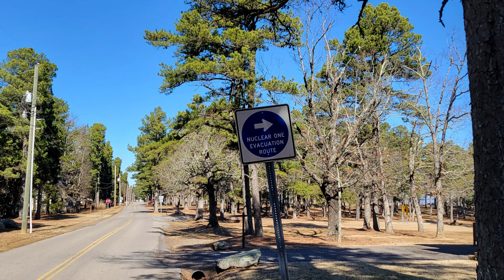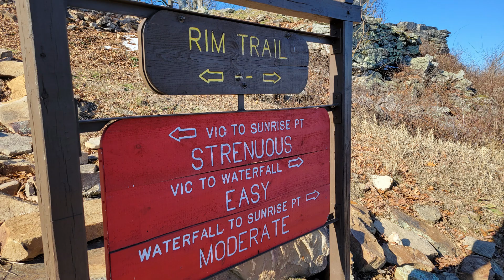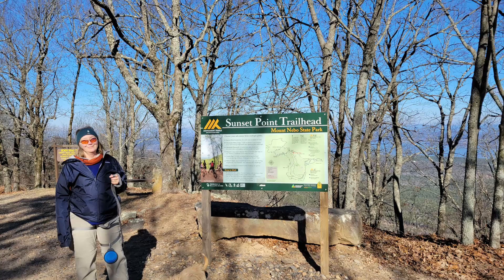Mt Nebo Arkansas - Rim Trail in Winter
Another wonderful day hike during our week in Arkansas - January 2022
Across the valley from Jean Petit is a truly notable feature - Mt Nebo.

Rising over 1300ft Mt Nebo provides a 360 degree view of the surrounding countryside.
In the mid to late 1800's Mt Nebo began to be setteled and became a local resort destination.  In 1928 the mountain top was designated a State Park and remains as such today.
  Insert Mt Nebo Google earth

We found this state park, made campground reservations for the week, and had one of the more pleasant weeks of camping in a long time.
The unseasonably cold weather, with nighttime temps in the teens and 20s and daytime temps in 30s and 40s, left the park deserted.  Except for the last day, we had the campground entirely to ourselves.  Electric, full, heated bathrooms within easy walking distances, and a million dollar view.
20220124_180430

The park boasts numerous trails for hiking and mountain biking.  One a crisp but sunny Tuesday morning we set out for a 5.5 mile walk on the Rim Trail.

This trail, as it's name suggests circumnavigates along the entire mountain top.
Our campsite was at edge of the eastern side of the mountain and only a low stone wall was between my tent and the Rim Trail.
20220124_125753

The trail heads out of the campground and past some rental cabin before reaching a junction with the lower Bench Trail.  After running below the Visitor's Center the view opens up to present the nearby nuclear power plant.

Shortly after the trail climbs back up to the top at Sunset Point.  This large picnic area is likely a favorite spot in the Summer, but today we had the unrestricted views all to ourselves.

In between walking out to overlooks we took a short, steep, and slippery walk down to a waterfall - still flowing in the Winter - albeit just a trickle.

Another highlight of trail is a walk along a narrow rocky ledge beneath sandstone outcroppings, just before reaching Sunrise point.

After Sunrise point the walk along narrow ledges continues as the trail follows below hanging icecicles that occassionally crash to the ground, and above rockfalls that cover the forest floor below.

Another short climb leads back up to the road and the campground where we ended our short but highly enjoyed everyday adventure.